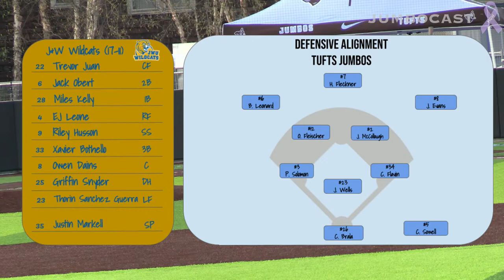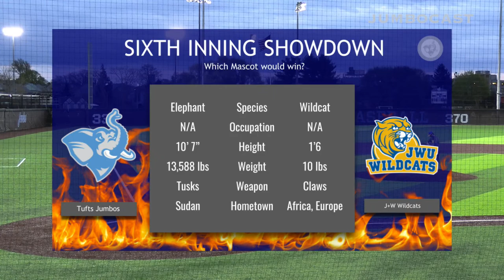Baseball - Tufts vs. Johnson and Wales (6pm first pitch)